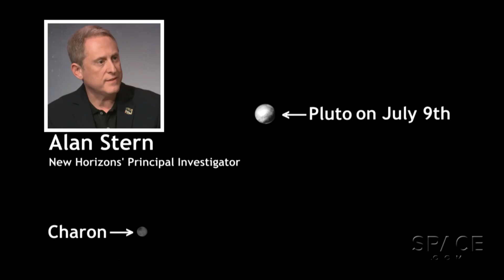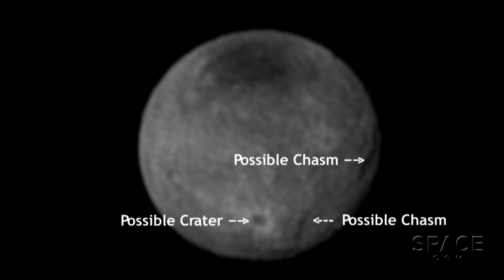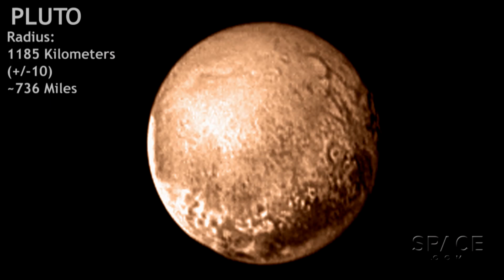Pluto Is Unexpectedly Large - New Horizons Mission | Video Update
Investigation of imagery and other data from the approaching probe reveal Pluto to be larger than previous estimates. Principal investigator Alan Stern explains the implications on ice composition, rock estimates, and atmospheric composition. Full StorY

Pluto at Last! NASA Spacecraft Arrives for Dwarf Planet Close-Up Tuesday

NASA/JHUAPL/SwRI/Pluto color image enhanced by Kevin M. Gill/Edited by Space.com's @SteveSpaleta